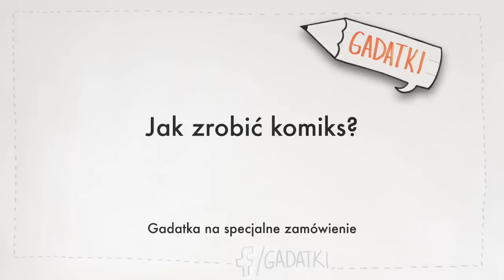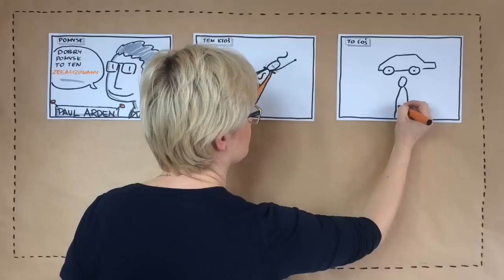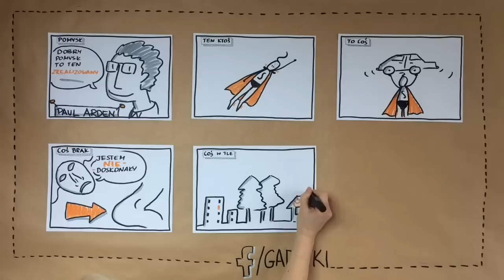Jak zrobić komiks. Gadatka na specjalne zamówienie.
Prowadzisz wykłady albo powtarzalne szkolenia? Zamień prezentację w nudzącym Ciebie i słuchaczy Power Point'cie na Gadatkę. Zrobimy ją dla Ciebie.
Gadatka o komiksie jest nagrodą dla Asi, która wygrała konkurs na naszym profilu